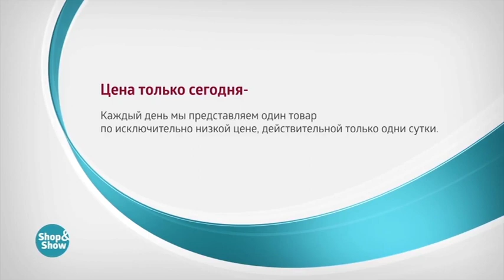Комплекс против выпадения волос «DAENG GI MEO RI» (3в1)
Обзор на товар Комплекс против выпадения волос «DAENG GI MEO RI» (3в1)